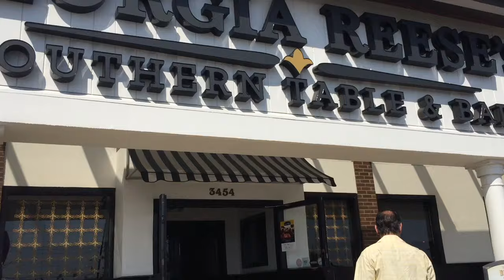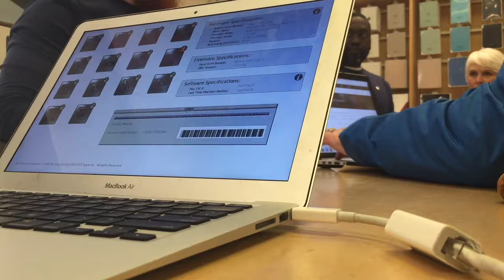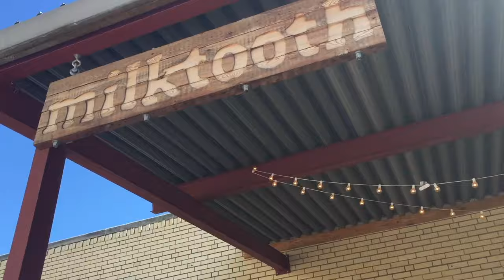Hello, Spring {Break}.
Spring Break 2016 feat. food, fam, & Girish